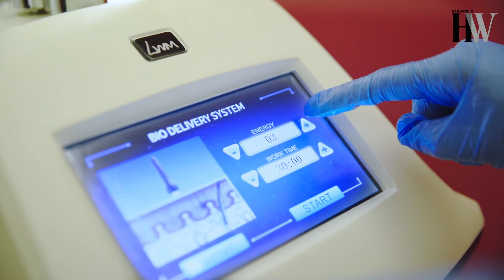Tone and shape up problem areas with this award-winning body sculpting treatment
Looking for a customised slimming treatment to help you burn fat and firm up? Get extra help with London Weight Management’s ezSlim™ Body Contouring Treatment.

Useful, inspiring and empowering. Her World is Singapore's no. 1 women's lifestyle media for achiever women, helping them to live, play, love and work in better and smarter ways.